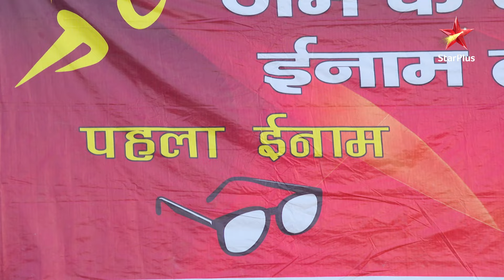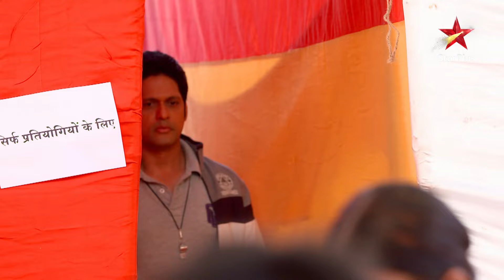Durga ko mila पुरस्कार! | Full Episode:27 | Meri Durga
Show Name : Meri Durga
Episode :27

Yeh kahaani hai ek sapno se bhari ladki ki joh apne khud ke liye kuch bada karne ka iraada rakhti hai! Durga ka sapna hai athletics mein naam kamaana, lekin usse apne parivaar ki ummeedon aur samajik rukaavat ka saamna karna padta hai! Durga ki himmat aur uski mehnat ke saath, woh har mushkil ko paar karti hai, apne sapno ko poora karne ki koshish mein! Toh dekhiye Meri Durga, jahaan Durga apne iraadon se na sirf apne liye, balki apne parivaar ke liye bhi ek misaal banti hai!